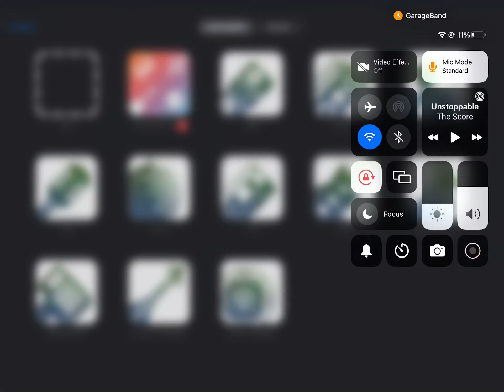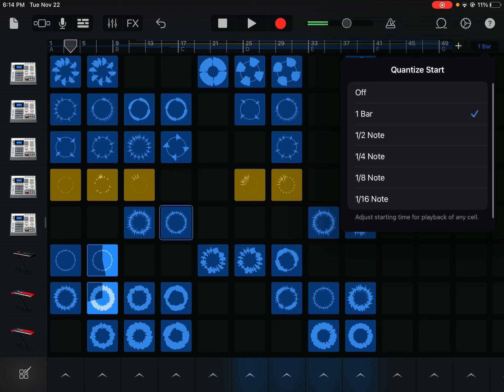I made my own song￼